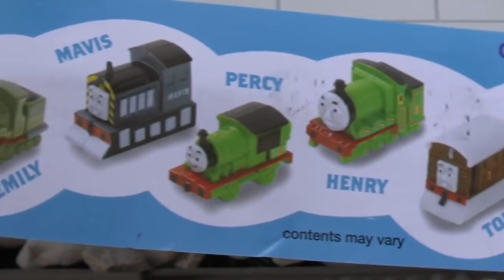Tom Moss Toy Trains Story